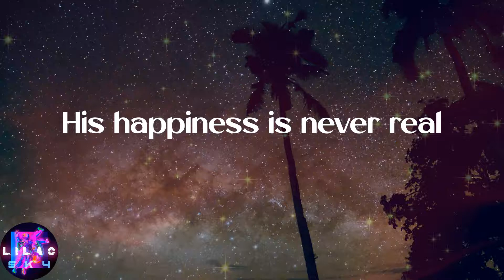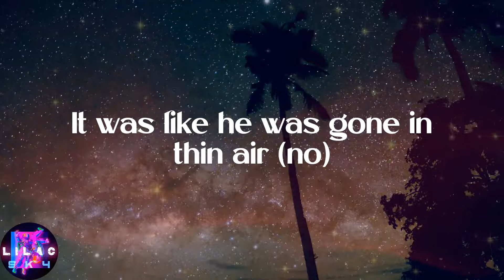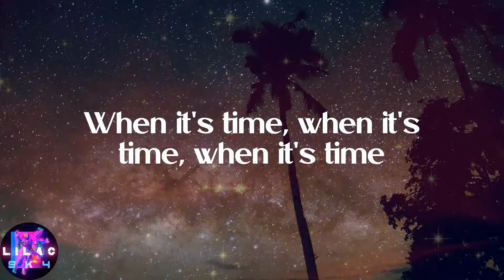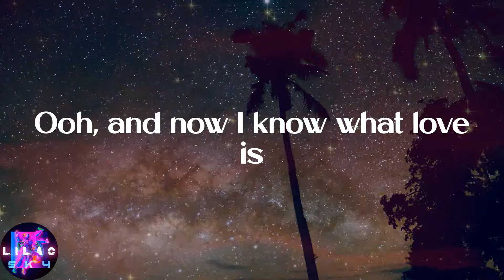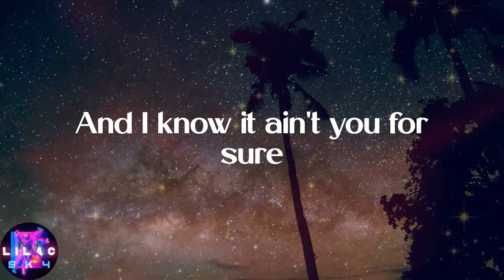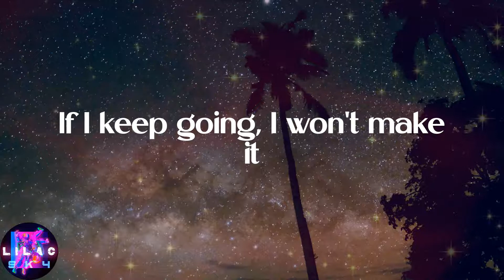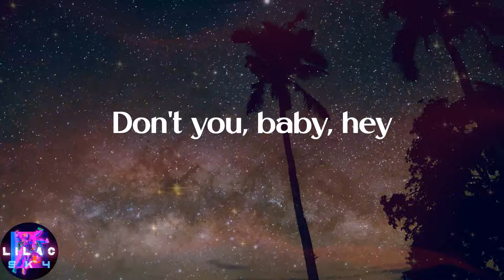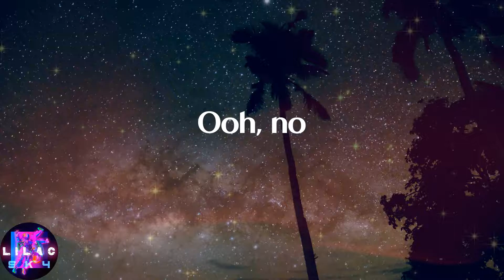The Weeknd - I Was Never There (Lyrics)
️🎉Lyrics:
Woah, woah
Ooh, no